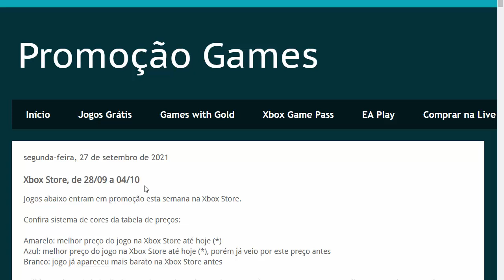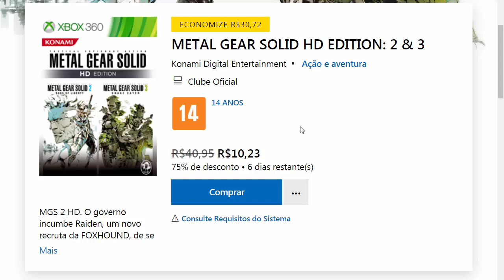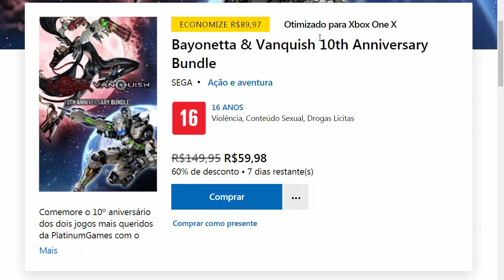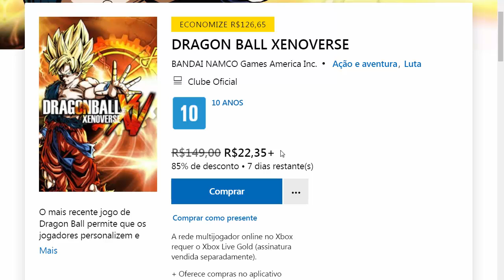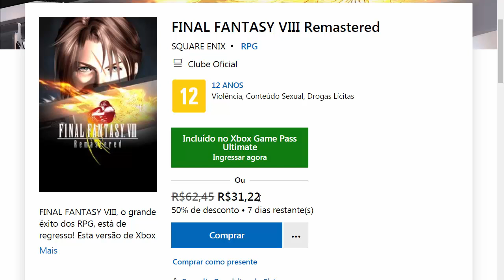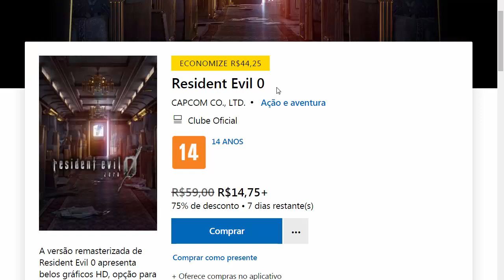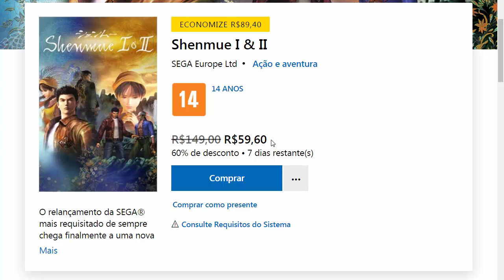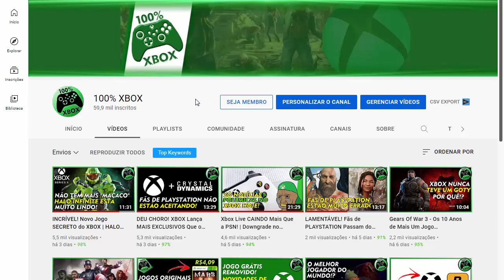OFERTAS INCRÍVEIS! Jogos de Xbox 360, Xbox One e Series Quase de Graça - Outubro Semana 1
CANAIS PARCEIROS